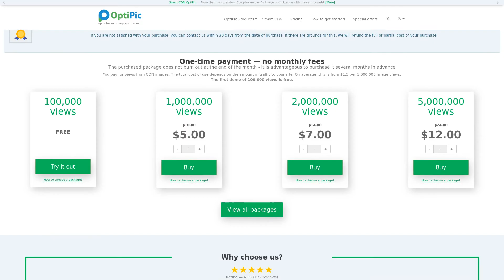WebP for AdvantShop: convert images in 2 clicks. Plugin by OptiPic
OptiPic.io - fully automated process of converting all png and jpeg images to WebP format for Google Pagespeed Insights requirements.
Solves the problem "Serve images in next-gen formats".
Easy AdvantShop connection.
Free support and installation assistance.